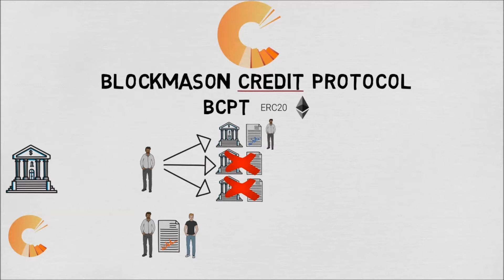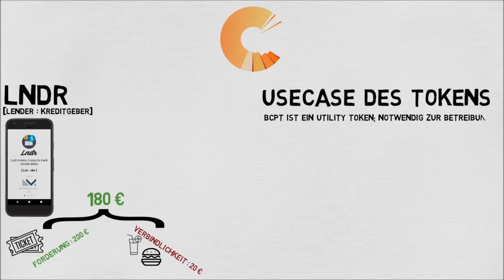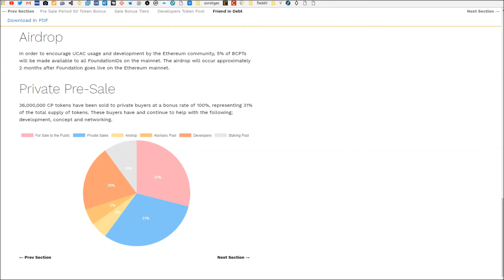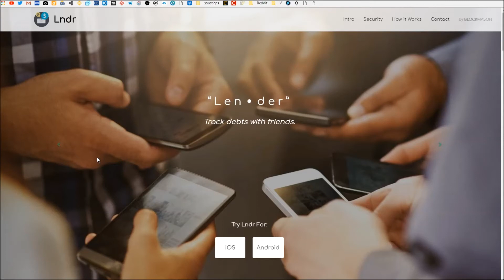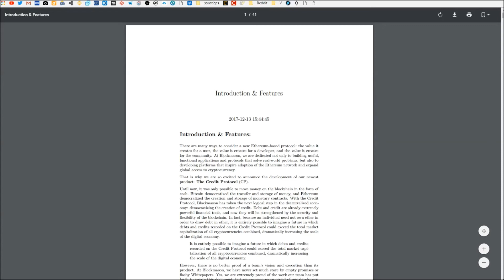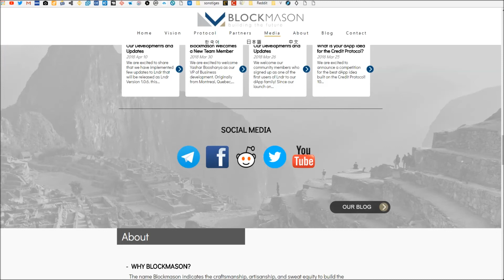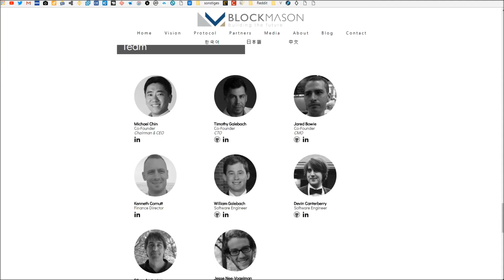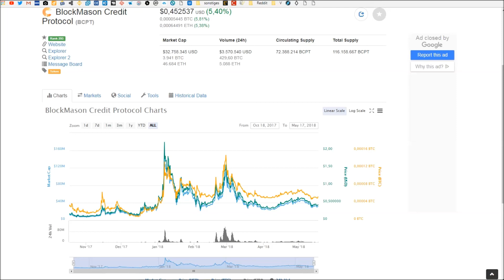BlockMason Credit Protocol deutsch | Was ist BCPT? | Block Mason Vorstellung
💰Kryptowährungen kaufen💰
Bitcoin (deutscher Marktplatz) (Bitcoin, Ethereum, Bitcoin Cash)
Binance (IOTA, Ripple, Substratum, Cardano u.v.m.)

Hardware-Wallet [Ledger Nano S] (höchste Sicherheit 🔐)

🙏Spenden🙏
BTC (Bitcoin): 1FbdgkrVT5oUvuX9E8wcc1jhwfjANVLLoe
ETH (Ethereum): 0x9d91D141c28D757b487C6f2D560d325d8Aae7B44
LTC (Litecoin): LSoTePT1wtbwNTYsK6R5qEnDkoJo2KWVWC
XRB (Nano): xrb_1kk6aw6e3mqc98ejhjfei14aawy6htt873yb617pknkmgg411w7uzet6k9y6